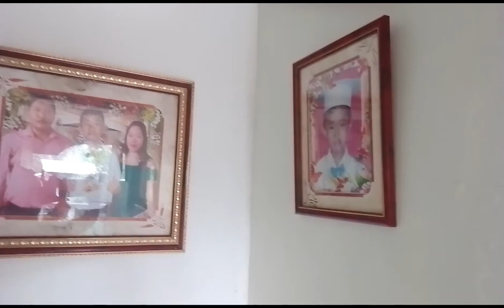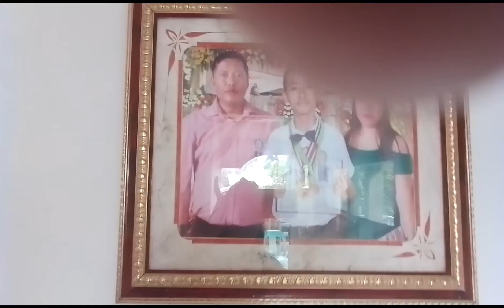unfinished home tour